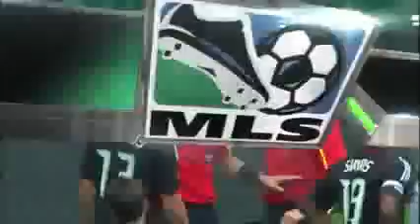Team results take 3 consecutive pen. His bodily keeper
Team results take 3 consecutive pen. His bodily keeper.Three penalties in a row ! Bloopers by the GK